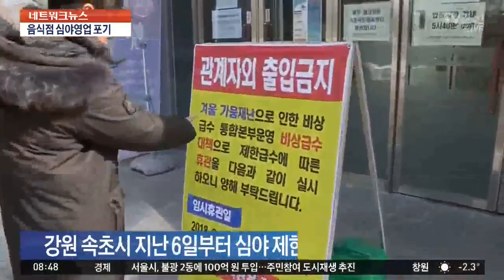"물이 없어요"…전국 겨울 가뭄에 '고통'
전국이 겨울가뭄으로 바싹 말랐습니다. 전남 완도군의 한 섬마을은 씻을 물은커녕 마실 물조차 떨어졌고, 강원 속초시는 가뭄이 100일 넘게 이어지며 심야에 제한급수를 시작했습니다.